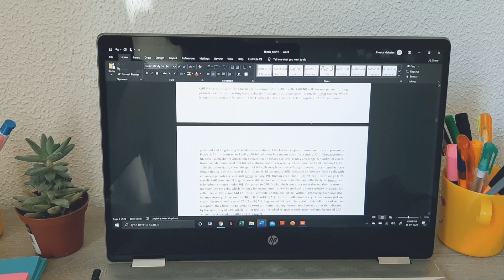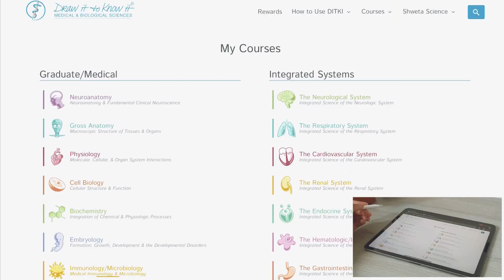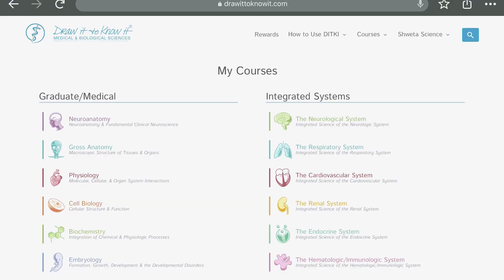GOING OXFORD ? | THESIS WRITING + SEMESTER UPDATE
In this video I have shared the biggest & happiest= news about my 2nd Internship..I got an offer from Oxford University and if everything goes well I will be going to LONDON BABY !!! My Research topic will be in the area of Cancer Metastasis.
So Pray For Me Guys.

Also I have shared about my 1st Internship Experience, Thesis and Semester Update.

use code- SHWETA25

About Me
I am currently doing my First Internship at Radboud University Medical Center/Radboud University..
My Research(1st Internship) is in the Area Of Cancer Immunotherapy especially Ovarian Cancer. I have almost finished my internship and now working on my thesis.
I have completed my Masters in Microbiology from Pune University, India.
I make videos about my research, life as a research student, science, technology, productivity and lifestyle.

Listen On Apple Podcasts, Listen On Spotify Podcasts

Tech I Use (Affliliate Links)
iPad Pro

Thanks